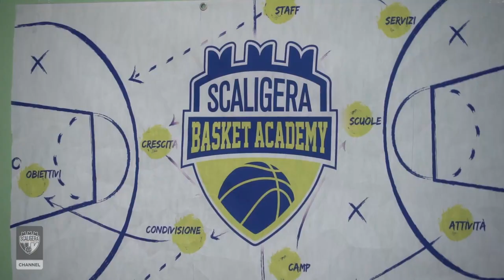Coach Iuzzolino con i giovani della Scaligera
Venerdì pomeriggio l'allenamento con coach Mike Iuzzolino...ecco com'è andata!